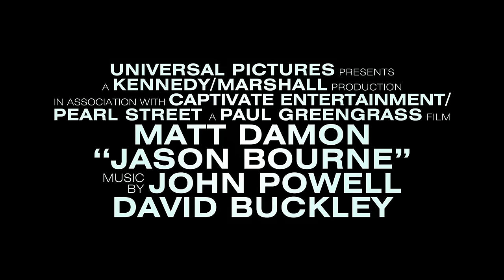Džeisons Borns (Jason Bourne) treileris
Mets Deimons atgriežas Džeisona Borna lomā Pola Grīngrāsa režisētajā trillerī "Džeisons Borns"!

Uz ekrāniem no 29. jūlija.